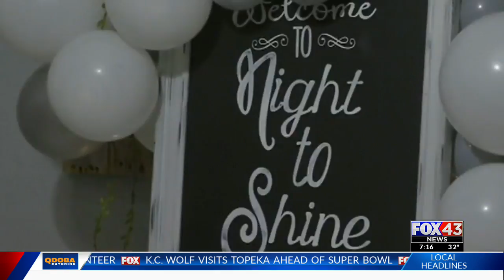Night to Shine provides free prom experience for teens, adults with special needs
For three years, Grace Community Church has organized Night to Shine — a free prom experience for teens and adults with special needs. 7 at the Ramada Hotel in downtown Topeka. A clothing drive provided attendees with gowns and suits to wear. Terra Constantino, event organizer, says they're thrilled with the number of people who have stepped up to volunteer, but they're still in need of restaurant partners who will help provide food for the evening.